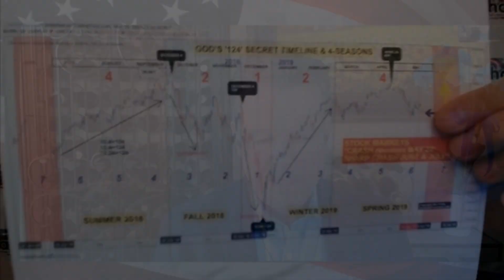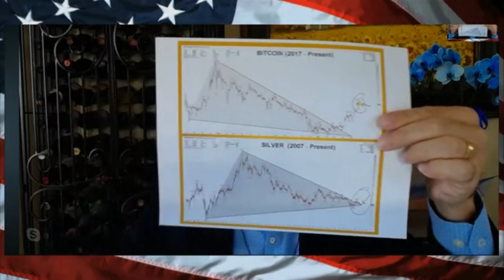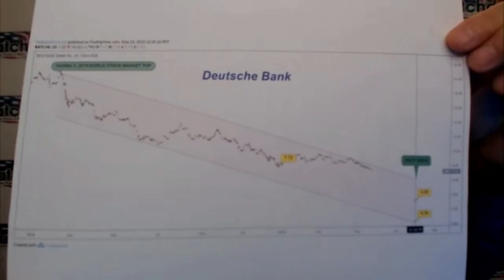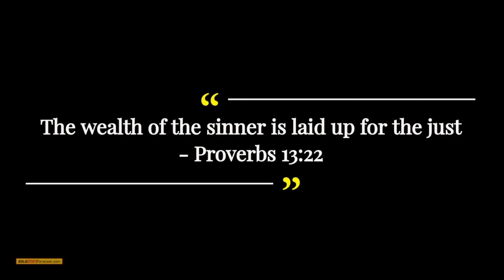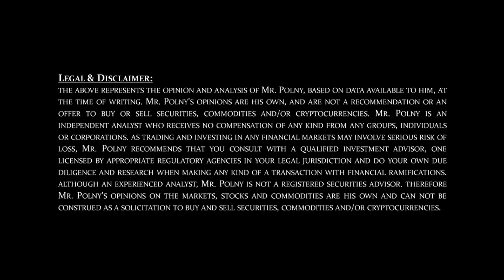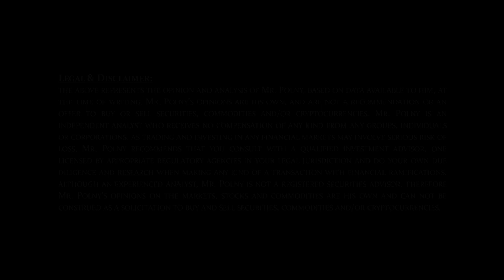2019 CRASH of the CENTURY, Cryptos Gold Silver Skyrocket! Greg's QUESTIONS ONLY...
Financial analyst Bo Polny made a huge contrarian call on election night 2018. He predicted the stock markets would not rally but sell off by the end of the year. He was right, the DOW was down nearly 20%. What is he predicting now? Polny says, “The reason the stock market crashed in the month of December is because, basically, we are leading up to the greatest crash in history, which is going to hit this year. The crash that happened in December is only a prelude to what comes this year. So, that was only leg one down, and leg two is going to be much, much worse. It’s a replica of the great crash of 1929. That massive crash is about what is to be experienced this year but worse.”

Polny thinks the next stock market selloff will start in June, but not everything sells off.  Gold, silver and cryptos are going to spike higher. Polny explains, “The crash that comes in July is going to blow away the crash that comes in June. Then there is going to be a rush to safety. People will flee to safety. Remember, how much money have they printed? How much money do we not know that they printed? You know about that whole game of the $21 trillion in ‘missing money.’ With all of this money that has been printed, all of this money has to go somewhere. People will lose faith and confidence in this paper based system. The cycle . . . foretells the end of the paper based monetary system beginning in July. . . . Gold is going to jump in June initially. They are then going to try to hammer it back down. Once it jumps, they are going to start to lose control. When July hits, that’s when it will get pretty epic. By year end, Bitcoin, gold and silver will all, all be at new all-time highs.”

Polny adds, “When you do time based analysis, you have direction and time. So, what I know is the stock market has a down cycle into the end of the year. What price the stock market hits by the end of the year, I don’t know. I will tell you it’s probably a 40% crash from the top as a guess. . . . One of the things out of being here today and get out of this is to protect your family. Protect your family with an ark of safety. What is an ark of safety? Having food and water in your house and also having means. They have kept down the price of gold and silver because if it goes up, it’s the end of the paper game. This is also going to bless God’s people. You can’t have that because this is a fight between good and evil. Moses said to Pharaoh, ‘Let my people go,’ and that is where we are. These are Biblical times. . . . God says prepare. We are going to see gold and silver explode between year end. I believe the fireworks are going to hit in July, but I also think the start of it will hit in June.”

Polny says the changes in the financial system will be vast. Polny explains, “A new financial time point will begin, a new era of time begins before the end of this year. The world will change into a new system.”

Polny says the new system will not be paper based. Polny says, “What is paper? The U.S. dollar, the Treasuries, the stock market, 401(k)s, IRAs, derivatives, and all of those instruments were used to control the price of gold and silver. When events happen that destroy the paper based system or the faith based system and confidence breaks, you are going to have massive fleeing into something that actually holds value. . . . Blockchain will become the next ‘go to’ in terms of monetary transactions. So, blockchain . . .  and major crypto currencies, gold and silver, those three things are going to be the three huge assets in the future because the old dies. The whole point we are talking about is prepare, prepare and prepare.”